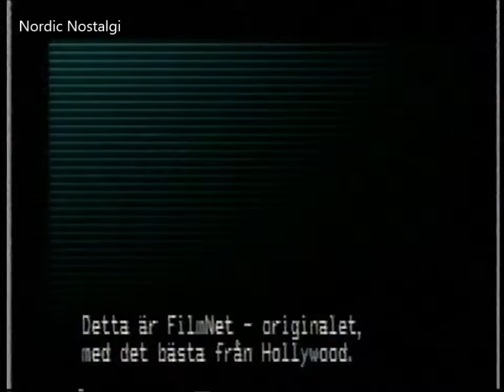Filmnet Trailer (TBC image) Aug 1990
This clip includes trailers for the coming month of august,
The movie channel Filmnet was announcing the following films for august 1990:

1 Back to the future II

2  the dream team

3 kansas

4 cousins

5 boulevard of broken dreams

6 Ninotchka Greta Garbo
7 Anna Christie Greta Garbo

8 Night Walk

9 the blob

10 china lake lake murders

11  the package

12 the dirty dozen

13 full moon in blue water

14 seven hours to judgment

15 cohen and tate

16 see no evil hear no evil

Ljud-Sound: Analogue-Mono (via Satellite) --to-- VHS HiFi video (analog)
Improved image quality by using time base correction equipment